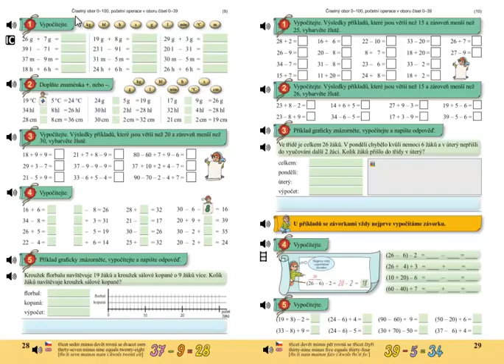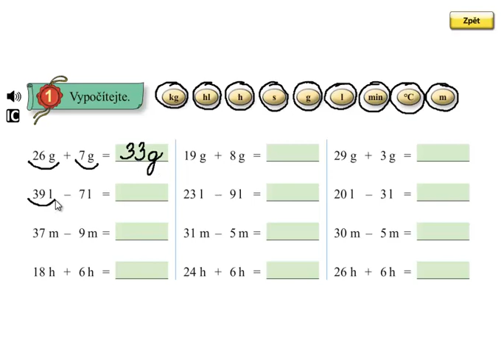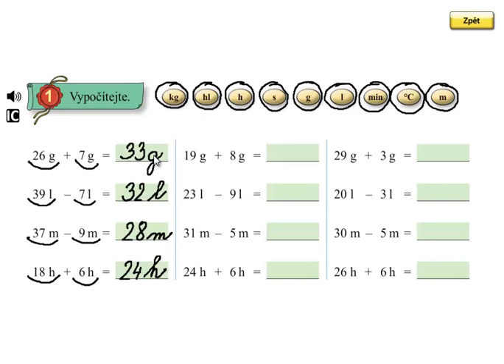Pamětné sčítání a odčítání do 100; Matýskova matematika 5.díl, strana 28, cvičení 1